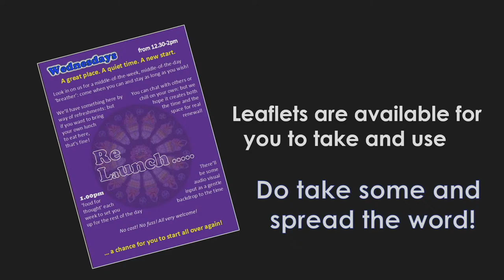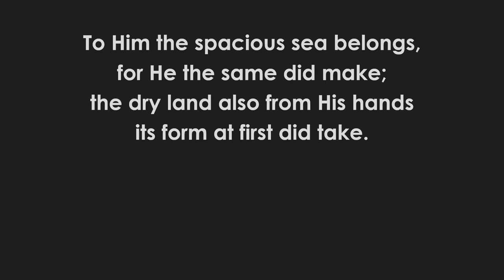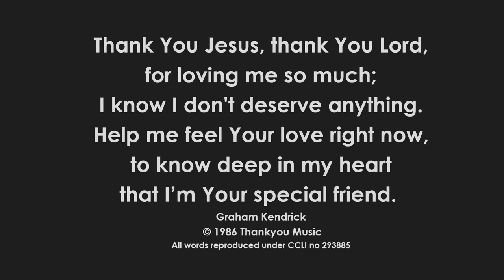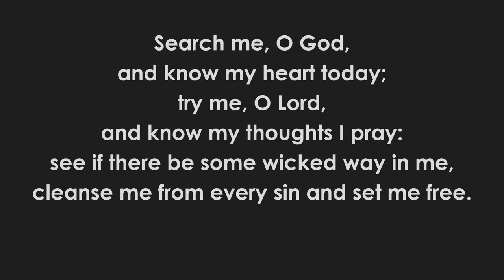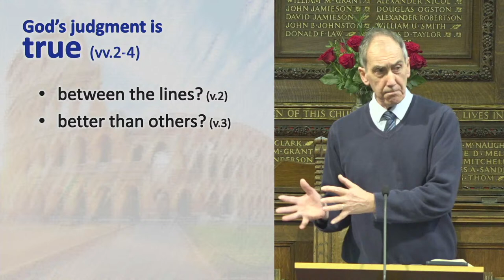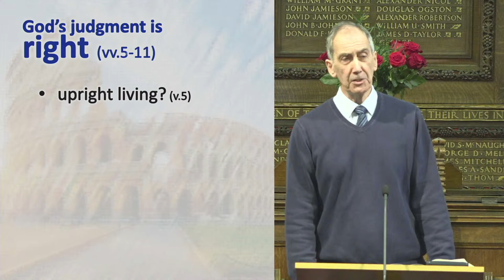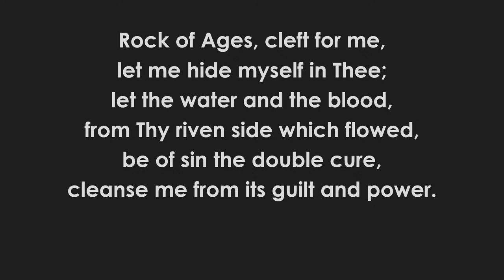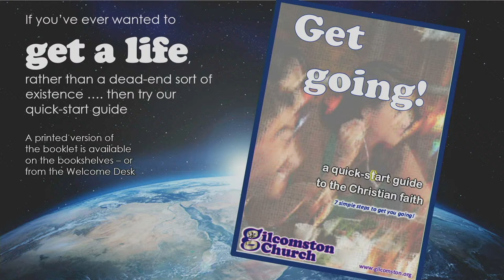Morning Service, Sunday 4 February 2024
The Good Way
Why morality doesn't matter
Romans 2:1-16